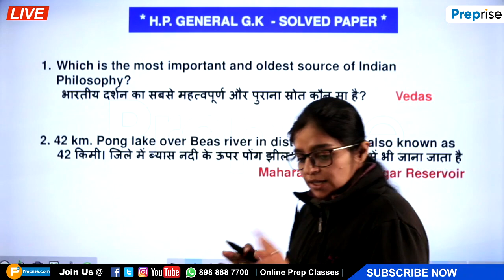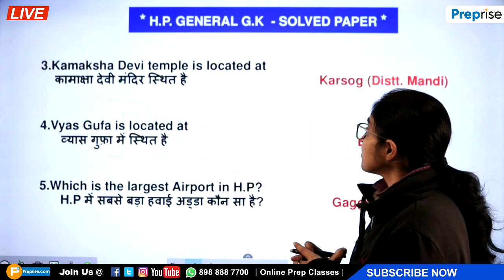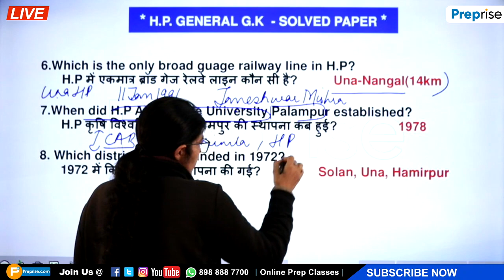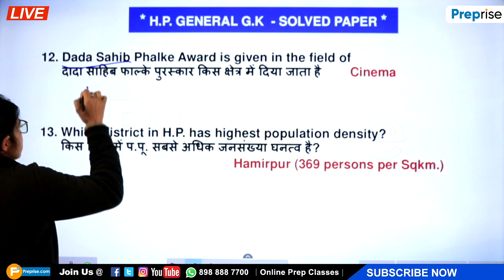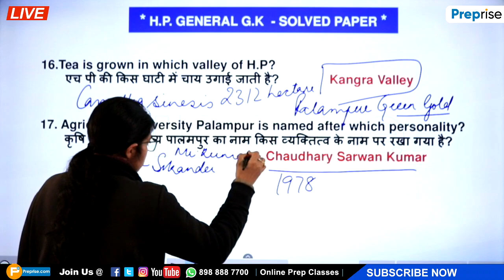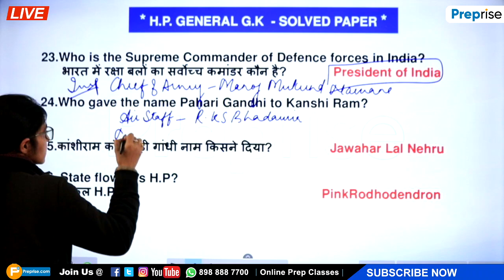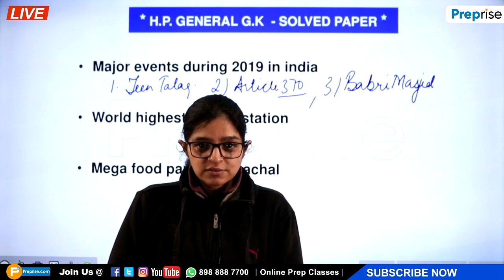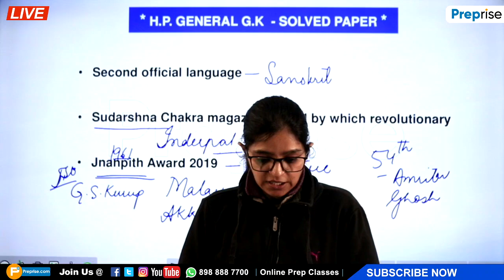04:00 PM | Class-12 | Himachal G.K | 5000+ Questions From Previous Allied Papers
Join Preprise.com as a Tutor.
Content creator, Wordpress developer, Front and Backend Web. Developer, Android App Developer, Social media marketer, SEO Expert, YouTube Manager.